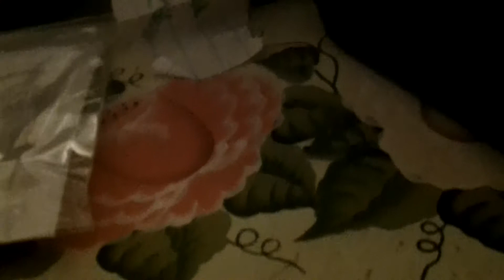Hair Tutorial!!!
Today, I show you guys how to do my FAVORITE hair-do.